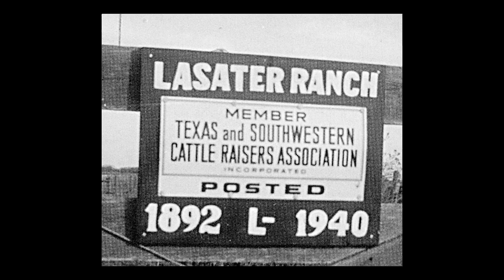Beefmaster: The Best of Both Worlds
Beefmasters are the Best of Both Worlds! Commercial cattlemen talk about how Beefmaster hybrid vigor or heteorsis produces superior crossbred females.